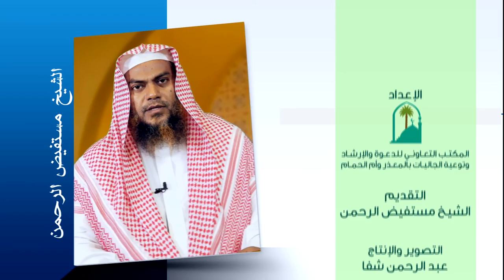تنبيهات مهمة تتعلق بالحج باللغة البنغالية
হজ্জ সম্পর্কীয় গুরুত্বপূর্ণ কিছু সতর্কবাণী